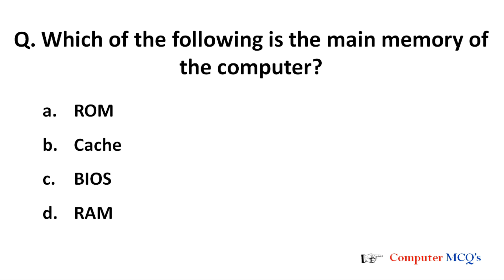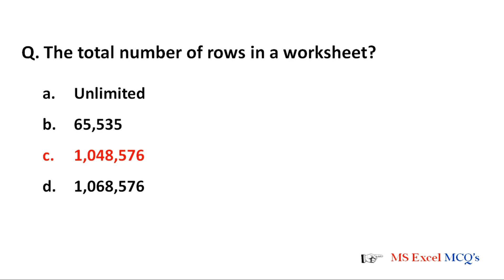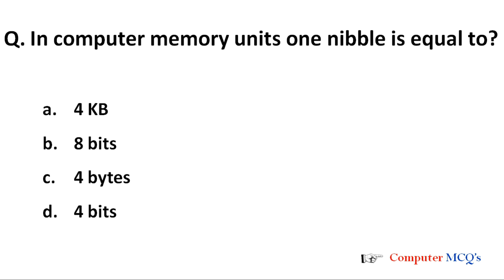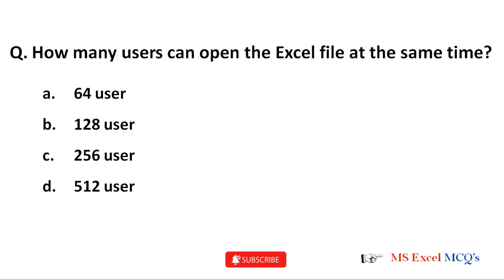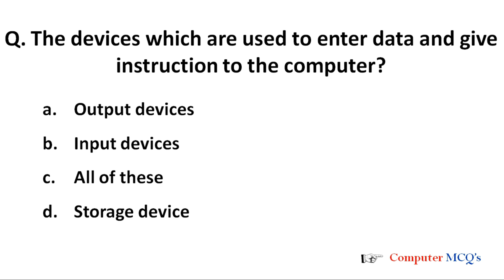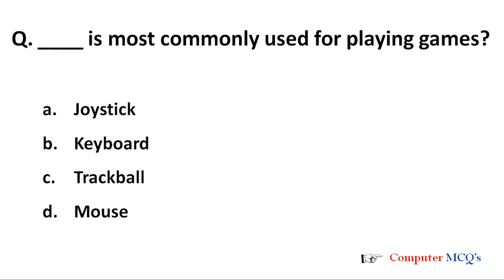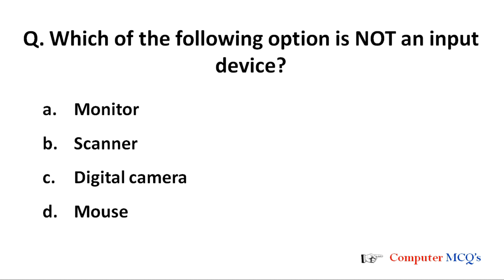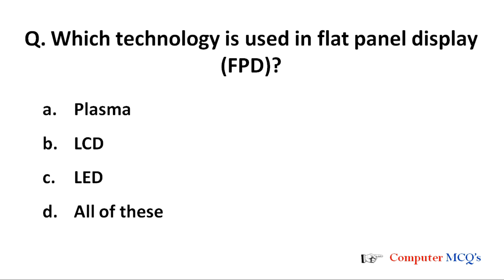Top 100 Computer Basics Question and Answer - JKSSB Computer mcq question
Computer - Topic Wise MCQs

computer abbreviation mcq

computer abbreviation mcq question

computer full form multiple choice questions

abbreviations of computer objective

Full form question & answer

define computer full form

what is computer abbreviation 🖥️

computer stands for

computer abbreviation most important questions

computer fullform questions for interview

computer fundamental previous year question

computer previous year question paper jkssb

computer full form mcq for competitive exams

basics of computer full form

computer science basics MCQ

 basic computer mcq question

computer full form play list